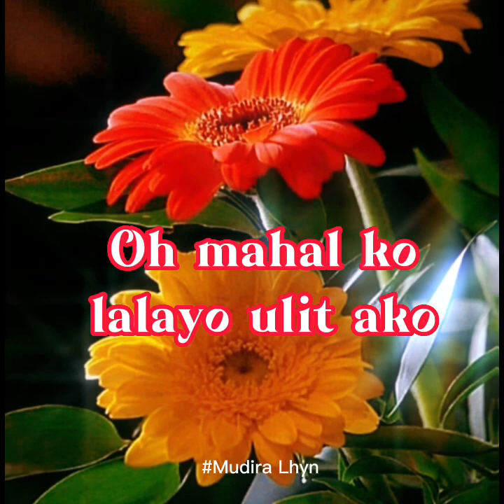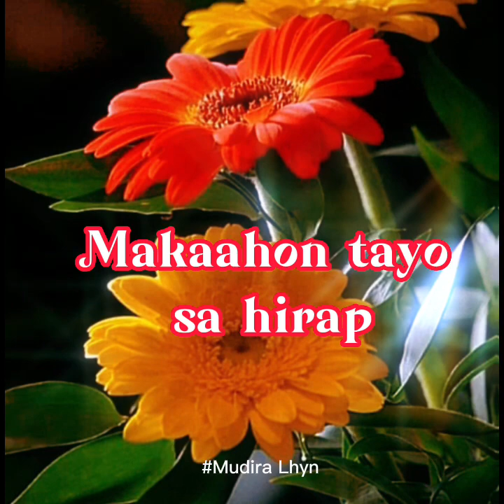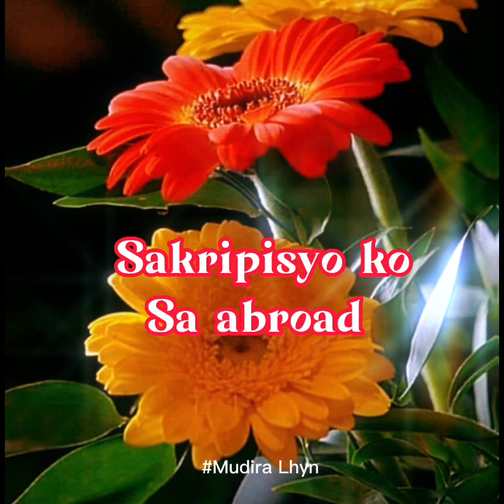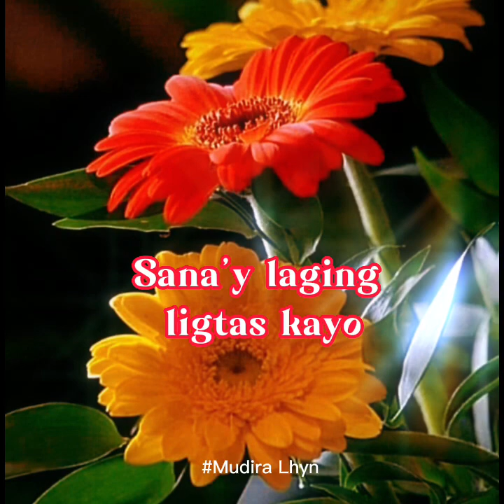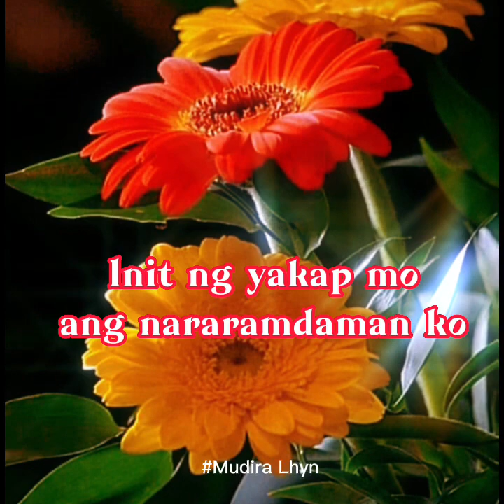Mahal Magtitiis Ako